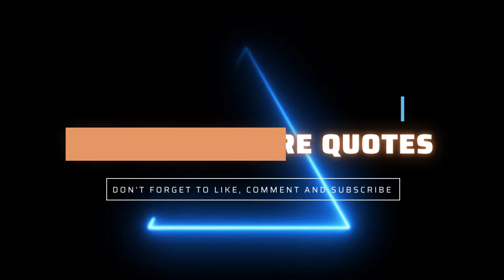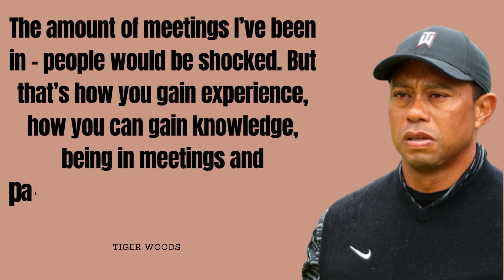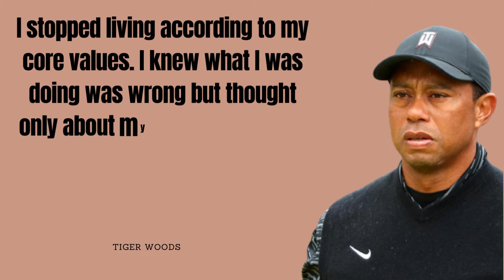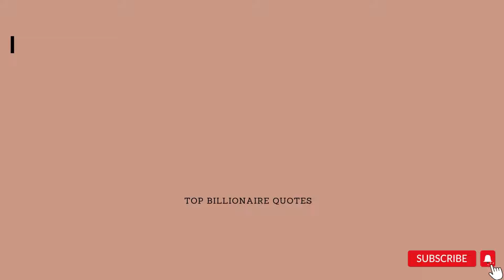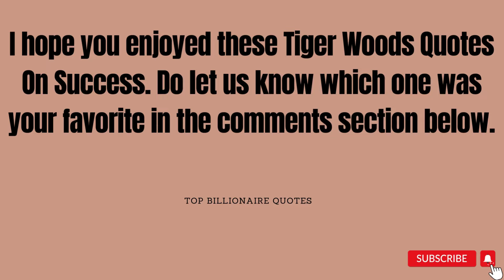Tiger Woods - Top Billionaire Quotes | Inspiring videos and Motivational quotes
These inspiring videos that will change your life. The motivational quotes by Top billionaire Tiger Woods definitely helps you to do great in life.

Description:

1. motivational video
2. motivational speech
3. motivational
4. best motivational speech
5. best motivational video
6. motivation
7. motivational speech for success in life
8. best motivation
9. morning motivation
10. motivational speeches
11. powerful motivational video
12. powerful motivational speech
13. motivation for success
14. gym motivation
15. study motivation
16. motivation video
17. success motivation
18. best motivation 2022
19. best motivation video
20. motivational speech 2022
21. inspiring videos
22. inspiring people
23. billionaire quotes
24. Tiger Woods
25 Tiger wood best shot
26 Tiger woods motivational speech
27 Tiger woods motivational video